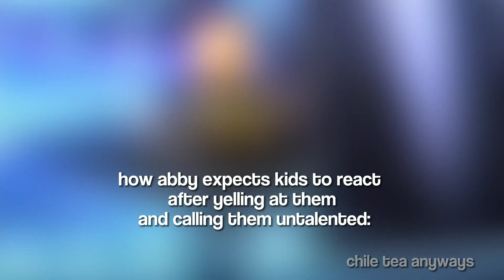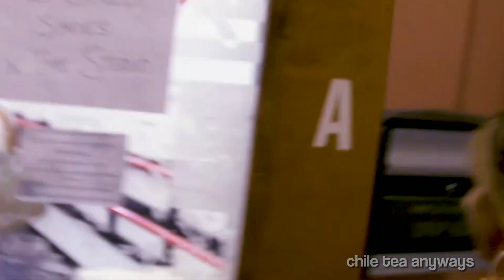i edited dance moms because abby likes bulling kids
live laugh love dance moms and also HAPPY NEW YEAR!!